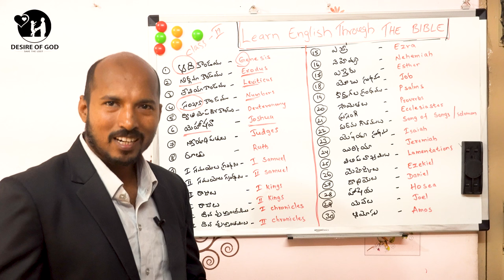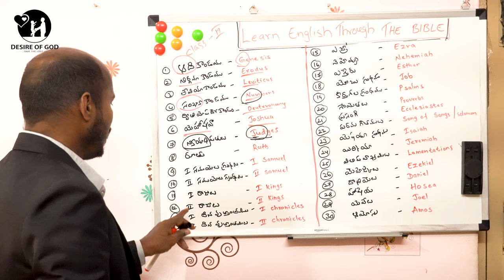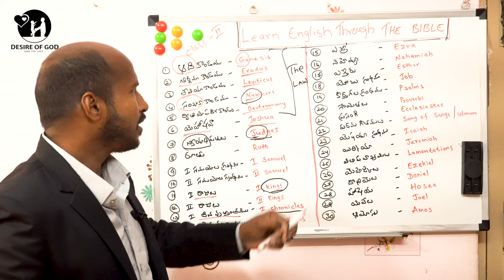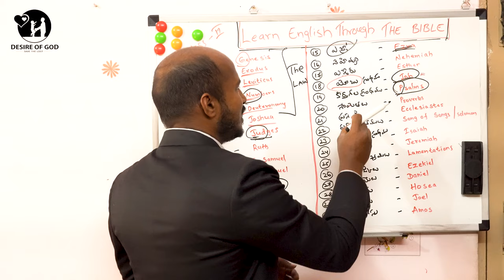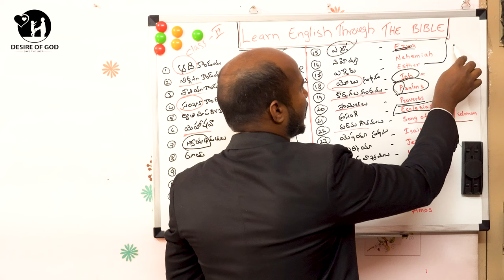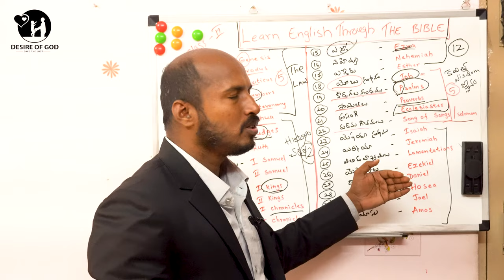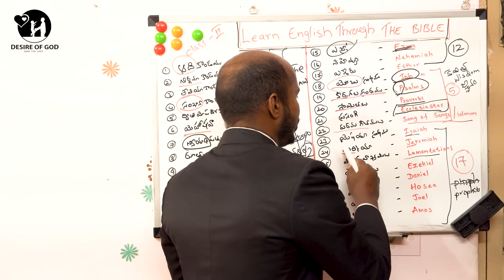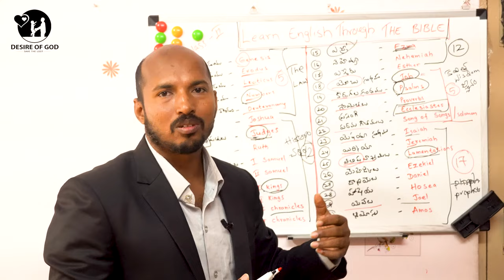పాత నిబంధనలోని పుస్తకములను English లో ఎలా అనాలి -Class-2